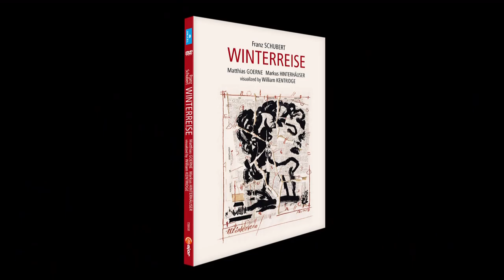Schubert: Winterreise (Die Krähe) - Matthias Goerne/Visualized by William Kentridge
Franz Schubert´s “Winterreise” engages with its audience in a new and unexpected form: in a creative encounter with Schubert’s masterpiece. Matthias Goerne, ”the voice of perfection” (Le Figaro), pianist Markus Hinterhäuser and South African director, set designer and theatre artist William Kentridge joined forces on stage and traced newly imagined, deeply moving images. In short animated films, Kentridge visualises Goerne’s and Hinterhäuser’s sonic contribution. A memorable meeting “of melancholy and magic.” (La Marseillaise). “Mr. Kentridge’s 24 stop-action films - made up of animated ink drawings and collages - offer a visually mesmerizing and thought-provoking commentary on Schubert’s song cycle.” (New York Times)

BONUS on DVD/BD: 57 mins Documentary: A Trio for Schubert

Click on the info button in the video to order this DVD or Blu-ray!